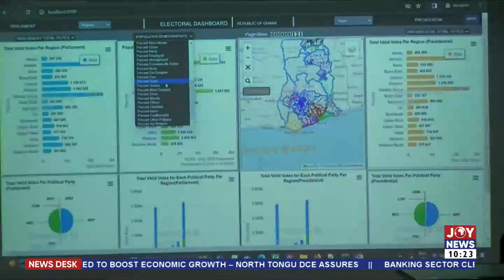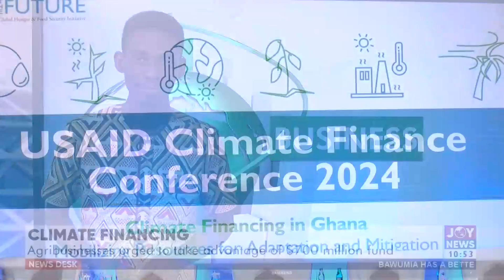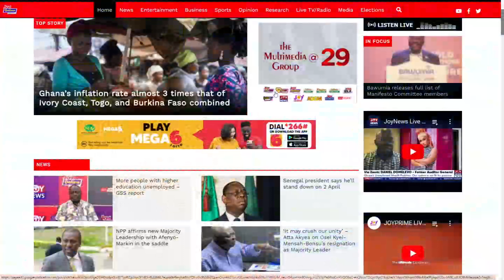MP for Asokwa Patricia Appiagyei appointed Deputy Majority Leader to Assit Afenyo-Markin | News Desk